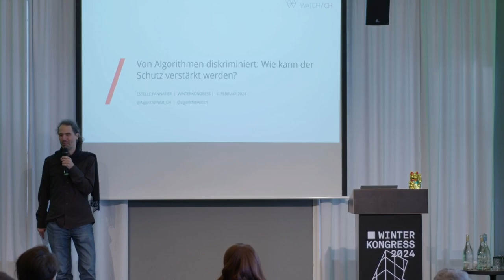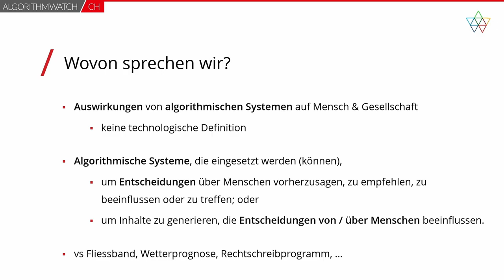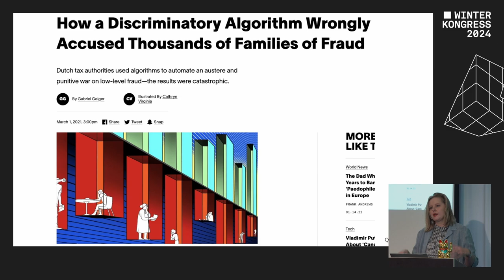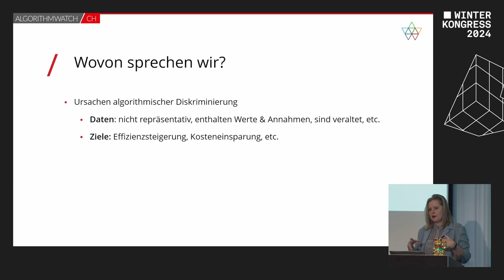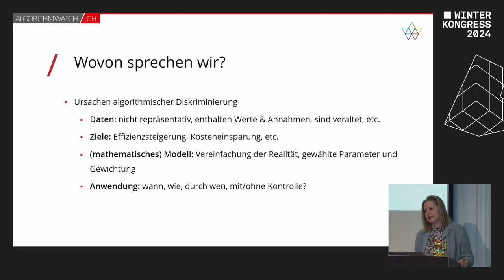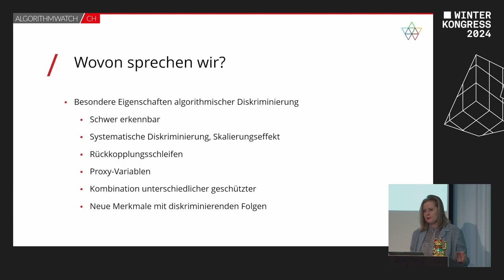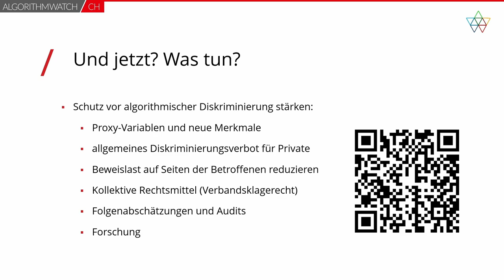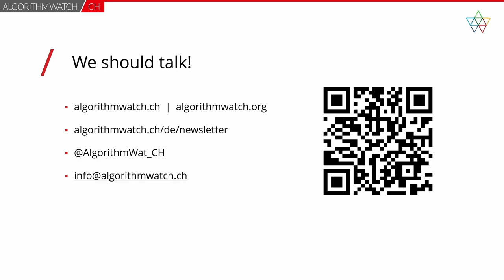Von Algorithmen diskriminiert: Wie kann der Schutz verstärkt werden? | Winterkongress 2024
Vortrag von Estelle Pannatier

Automatisierte Entscheidungen dringen zunehmend in unser tägliches Leben ein – zum Beispiel, wenn Algorithmen unsere Stellenbewerbungen aussortieren, Steuererklärungen automatisch bearbeiten, Krankheiten mittels sogenannter KI diagnostizieren, Verbrechen vorhersagen oder die Arbeitsmarktintegrationschancen von Geflüchteten vorhersagen sollen. Werden algorithmische Systeme eingesetzt, kann das allerdings zu Diskriminierungen führen. Was steht auf dem Spiel und wie kann der Schutz vor Diskriminierung in der Schweiz gestärkt werden? Auf diese Fragen werden wir in dieser Präsentation eingehen.